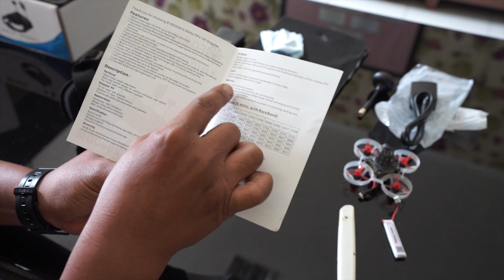EACHINE EV800 DM BEST LOW BUDGET GOGGLES WITH DIVERSITY AND DVR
EACHINE GOGGLE EV800 DM

Boleh juga ditonton barangkali berkenaan :
A L I E N  R E P T I L E   N A Z A  V 2
D R O N E  R A C I N G  T E R B E S A R
D R O N E  B E S A R  T E R C E P E R
D R O N E  R A C I N G  T E R C E P A T

Jasa Dokumentasi dan Jasa Rakit :
Masdrone :
Tegalmunjul, Purwakarta, Purwakarta Regency, West Java 41116
Pilot Drone Photovideography :
Jl. Griya Mutiara II, Citalang, Kec. Purwakarta, Kabupaten Purwakarta, Jawa Barat 41111
Tokopedia
masdrone - Kab. Purwakarta | Tokopedia